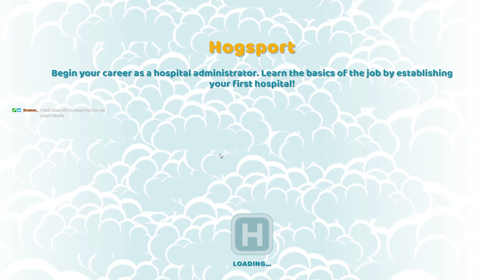Two Point Hospital - Tachycardia Tuesday (Part 3)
Levelling up our 2nd Hospital! Please ignore the test alerts at the start :P -- Watch live